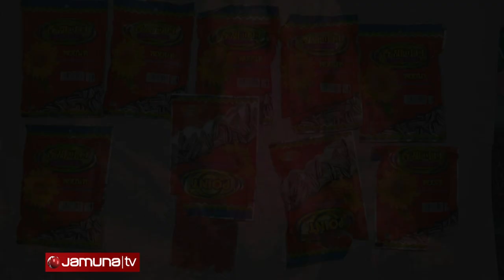Yaba Teknaf Reporter Tawhid Mithun